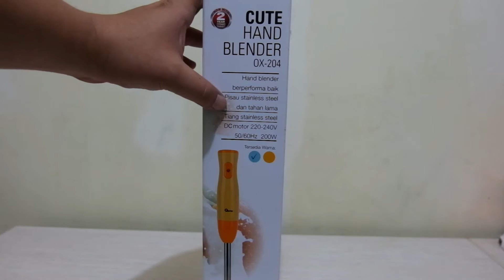[Unboxing] Oxone cute hand blender ox 204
Spesifikasi umum:

Oxone Cute Hand Blender Ox-204
- 1 tombol untuk seluruh pengoprasian
- bisa di lepas
- mudah dibersihkan
- tiang dari stainless
- tiang tidak mudah rusak/karat
- pisau stainless
- cocok untuk membuat makanan bayi
- tiang dan pisau tahan panas
- 200w